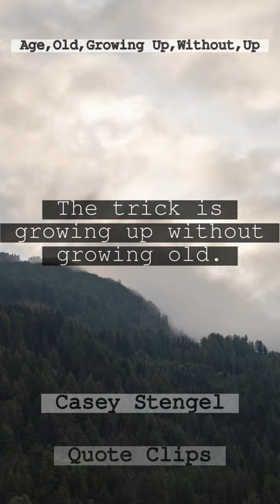Quotes by Casey Stengel Age Old Growing Up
quote: The trick is growing up without growing old.
        author: Casey Stengel